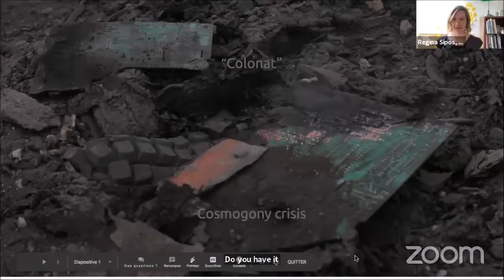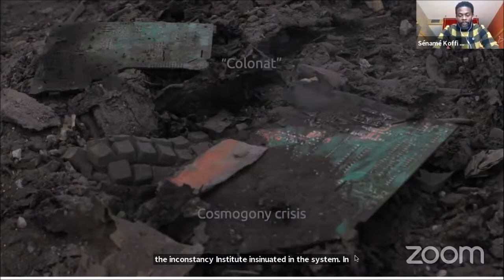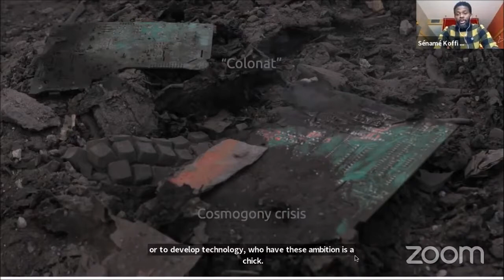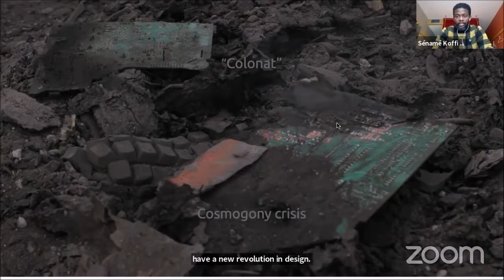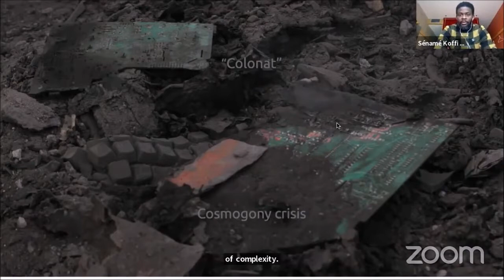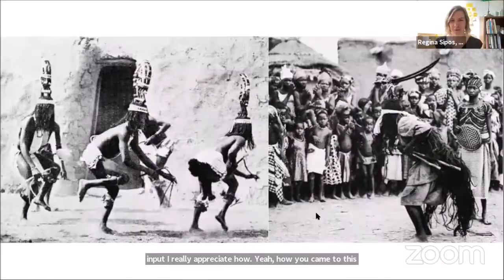Exploring Critical Making | Sénamé Koffi Agbodjinou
Sénamé Koffi Agbodjinou radically shifts our preconceptions of learning and worldmaking by deeply questioning centuries of enforced believes in a particular idea of progress and its underlying political, social and anthropocentric philosophies, which divorced our imagination from holistic and enduring conceptions. After “Woelab Zero” and “Woelab Prime,” “Tiers” (Thirds) is the project of a 3rd tech-hub configured as a popular school of design resolutely open to its environment, whose objective is above all to be a radical device for global critical questioning of modern human societies. Sénamé will share the process of setting up this incubator of divergent futures.

In the Critical Making project, we want to add scientific insights into the potentials of the maker movement for critical, socially responsible making, and show how these communities can offer new opportunities for young makers of all genders to contribute to an open society via open source innovation. During our kick-off Interactive Workshop: Exploring Critical Making on 25th March 2021, we hosted a conversation with experts of experimental research approaches and makers on how they are using new, different, hands-on research methods to shape the maker community in a more inclusive. Viewers of the livestream used a public Miro board for comments and questions.